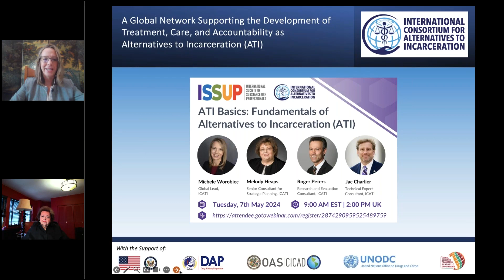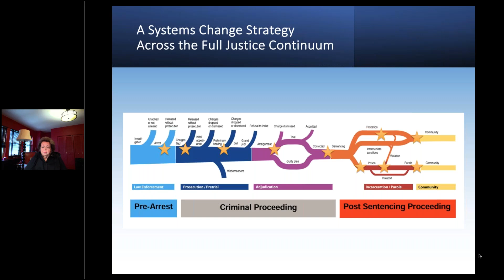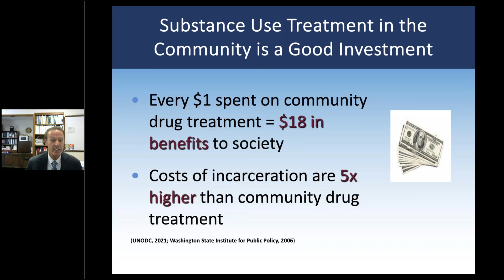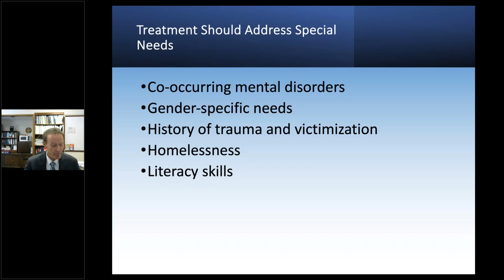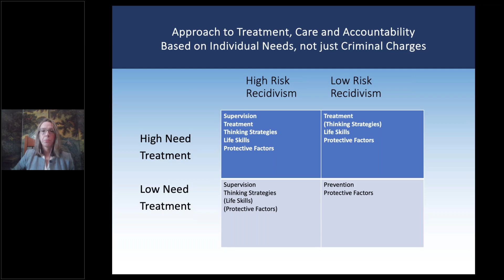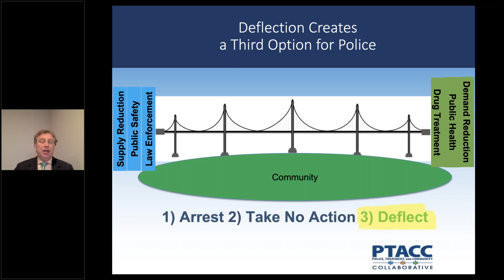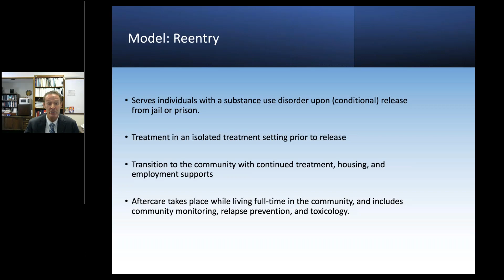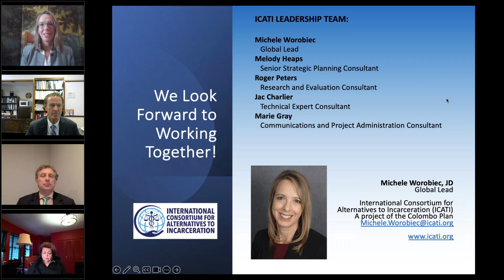ATI Basics Fundamentals of Alternatives to Incarceration (ATI)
ISSUP, in collaboration with ICATI, presents part II of the ATI webinar series on the Fundamentals of Alternatives to Incarceration (ATI).

Treatment, care, and accountability are viable Alternatives to Incarceration (ATI) that can reduce drug use and crime. This webinar series is designed to help countries and professionals understand ATI and develop an interest in its implementation.

ATI Basics is a four-part webinar series designed to provide a foundation in the following areas:
1.    Why ATI
2.    What is ATI
3.    SUD Treatment for Individuals Involved in the Justice System
4.    Models of ATI

Intended audience:

Justice (law enforcement, prosecutors, defense counsel, magistrates, judges, probation, parole, corrections), health (medical, substance use treatment, mental health, pharmacology), community service/non-governmental organisations, government representatives, international agencies, implementation sites, and professionals who are interested in developing ATI initiatives are invited to participate.

Learning outcomes:

As a result of participating in this webinar, participants will understand:

- Evidence-based treatment and interventions designed to have the most significant impact in reducing drug use and crime

- Building blocks for systems of alternatives to incarceration, including justice/health/community system roles, utilizing individual risks and needs to determine the right approach, and how case care management supports service planning and delivery

- Understand how alternatives to incarceration can be designed from the front to the back end of the justice system involving the full continuum of the justice system

Presenters:

Michele Worobiec - Global Lead, International Consortium for Alternatives to Incarceration (ICATI)

Michele Worobiec is a recognized international expert who works to make communities safe and healthy through policy, legislation, multi system-based strategies, and best practices. Michele Worobiec is a Global Expert and Co-Author of the international courses on Alternatives to Incarceration for Policy Leaders (UTC 81) and Case Care Management (UTC 82). Michele now leads the newly formed International Consortium for Alternatives to Incarceration (ICATI).

Melody Heaps - Senior Consultant for Strategic Planning

Melody M Heaps founded TASC (Treatment Alternatives for Safe Communities), in 1976 and led the NGO to become a nationally recognized agency before she retired as president in 2009. She is currently providing consulting services on public policy related to public health and addiction in the United States and internationally.
Ms. Heaps has provided consultation services for numerous private and public agencies including the U.S. Department of State, INL (Bureau of International Narcotics and Law Enforcement Affairs); U.S. Department of Justice, BJA (Bureau of Justice Assistance) and NIJ (National Institute of Justice); and the NASADAD (National Association of State Alcohol and Drug Abuse Directors).

Roger Peters - Research and Evaluation Consultant

Dr. Roger Peters is an Emeritus Professor in the Department of Mental Health Law and Policy at the University of South Florida and holds a joint appointment in USF’s College of Public Health. He serves as a consultant to the U.S. Department of State, Bureau of International Narcotics and Law Enforcement Affairs, the Colombo Plan, and the Organization of American States/CICAD.

Jac Charlier - Technical Expert Consultant

Jac Charlier is the Executive Director of TASC’s Center for Health and Justice (CHJ), and Executive Director and co-founder of the Police, Treatment, and Community Collaborative (PTACC). He is a co-founder of the international deflection movement and works to grow and develop the global field of deflection from research to legislation to policy to practice.
Jac’s core expertise is in crime reduction at the intersection of drugs and crime. He is a member of the White House US Office of National Drug Control Policy (ONDCP) Emerging Drug Threats Committee. He is responsible for the development of ATI Global Expert Trainers as a team member with the International Consortium for ATI (ICATI).

This webinar was recorded on 7th May 2024.